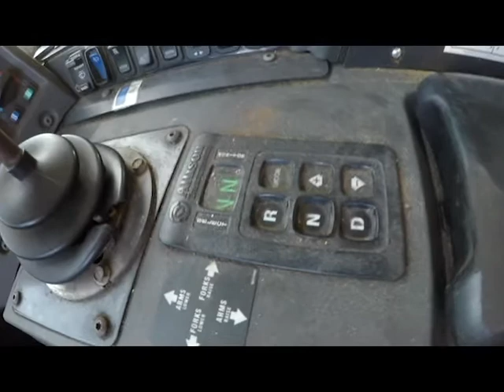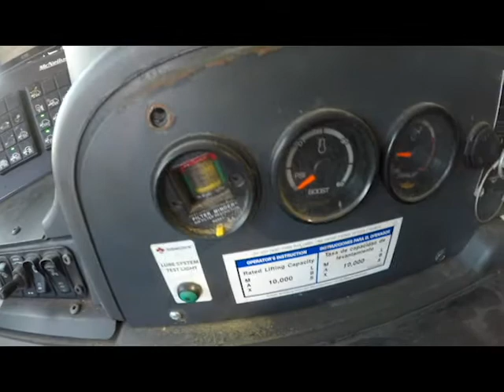2014 Mack Front Loader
40 yard McNeilus Front Load Body. Powered by a 370 H.P. Mack MP7 engine, 4500RDS Allison automatic transmission, 46,000 lb rears and a 20,000 lb. steering axle. Runs and Drives Great! Call RDK today to schedule a viewing and test drive!

Stock# 107482